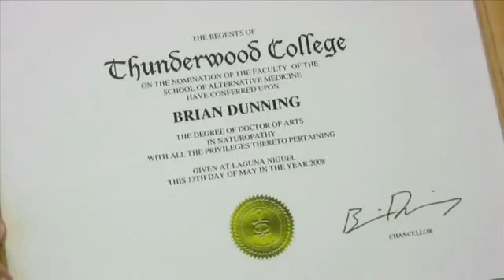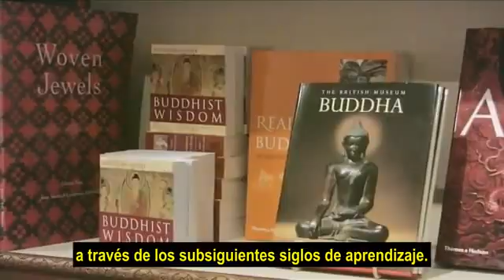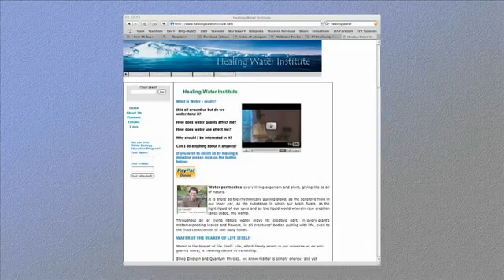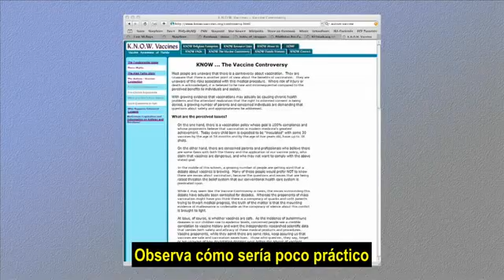6.1 Brian Dunning - Avisos contra falacias lógicas (VOSE)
El escritor Brian Dunning, especializado en temas de escepticismo científico, creó y liberó en 2008 su documental "Here be Dragons" (Introducción al pensamiento crítico). En el presente extracto Dunning explica claramente algunos tipos de falacias usadas en el campo de las pseudociencias.

"El único criterio que la ciencia médica tiene para un tratamiento es '¿funciona?' "